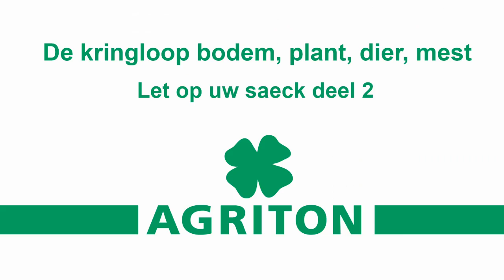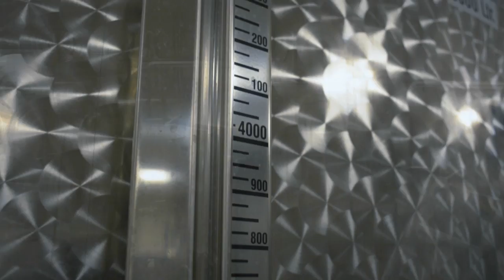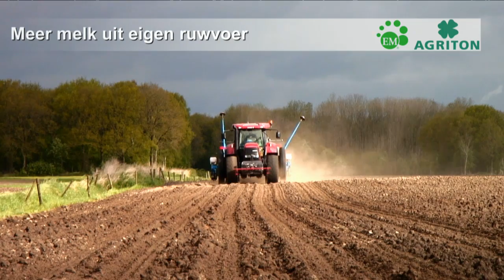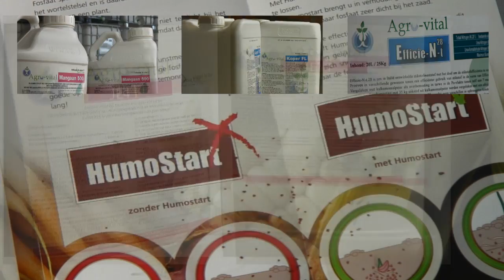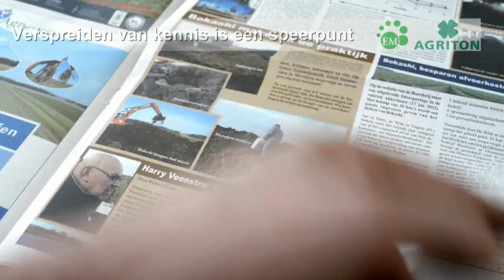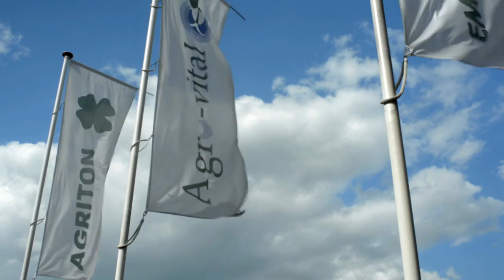Agriton Let op uw saeck deel 2 720P!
Bedrijfspresentatie Agriton Noordwolde